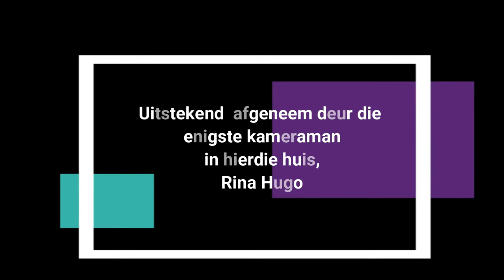Johan van Rensburg speel Jim Muller keurspel no 6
Gevra: "Speel vir ons ietsie", toe speel ek hierdie een wat nie op enige van my CD's opgeneem is nie. Dis wel op Deon van der Merwe se nuwe CD, Boeremusiek is Groot. Rina het dit afgeneem want sy was die enigste kameraman in hierdie huis.